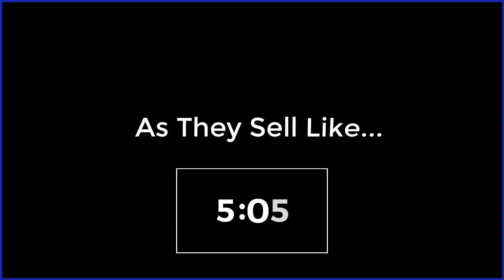Airbrush Spray Booth With Light | Portable Spray Booth Extractor Unit | BARTSHARP Airbrush®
David Branski of YouTube channel SCALE HANGAR 182 only uses BARTSHARP Airbrush equipment including: airbrush compressor (TC88T), BARTSHARP Airbrushes (models 130, 133, 180, 183 &186), Airbrush Spray Booth (model DCLK with exhaust kit and LED lights), Tweezers, Cutting Mat, Magnification Glass.
Please view Scale Hangar 182's video descriptions for direct links to the BARTSHARP Airbrush products used to create his stunning work.